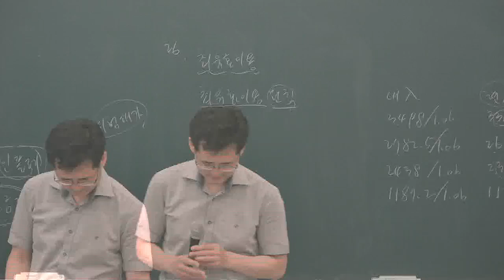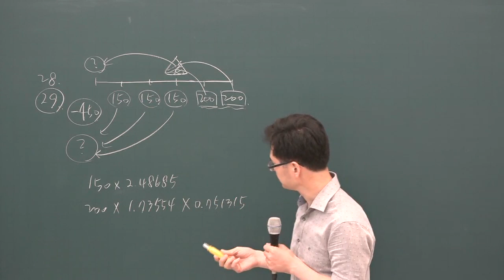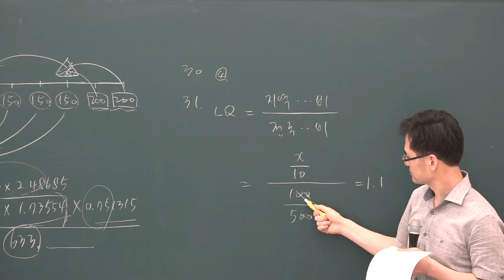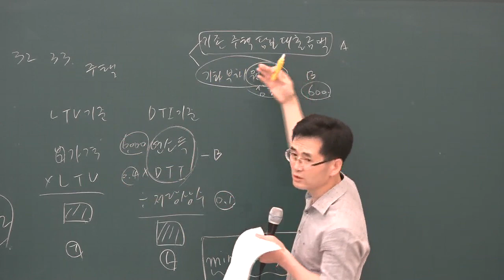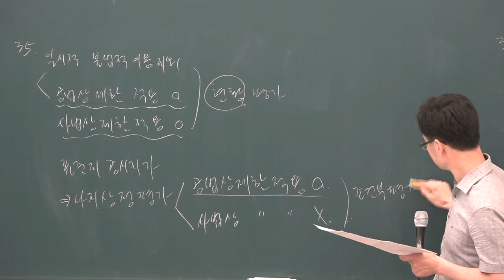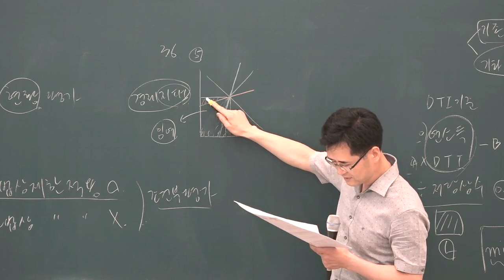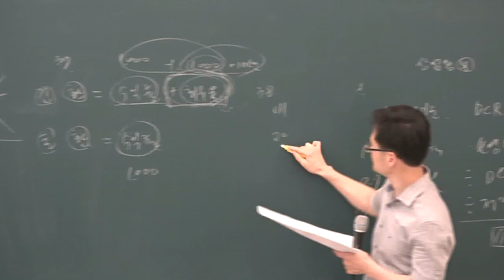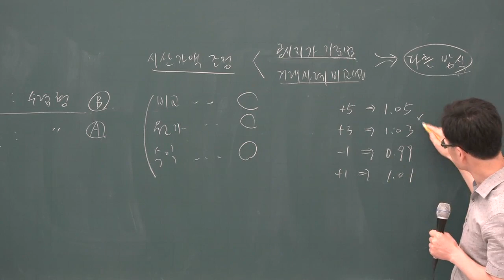[공전무] 2019년 공인중개사 부동산학개론 동형모의고사 9-6